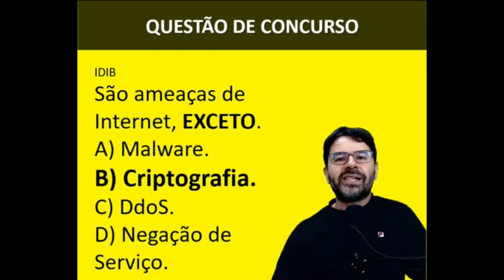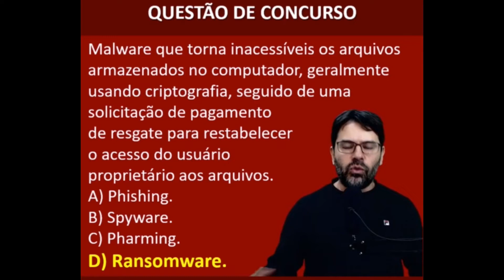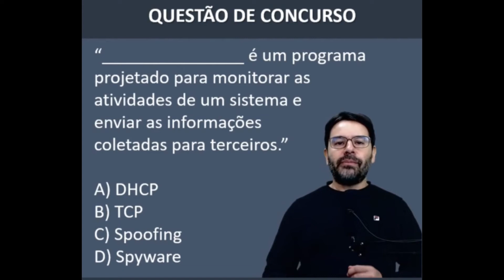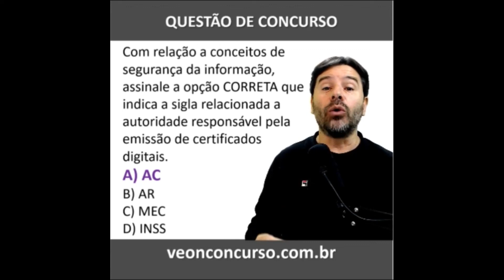Rapidinhas de informática para concursos 20 com Rodrigo Schaeffer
Questões e dicas super ultra rapidinhas. Aula 20 de informática para concursos. O professor Rodrigo Schaeffer comenta várias questões.